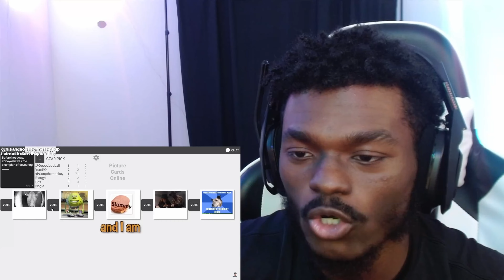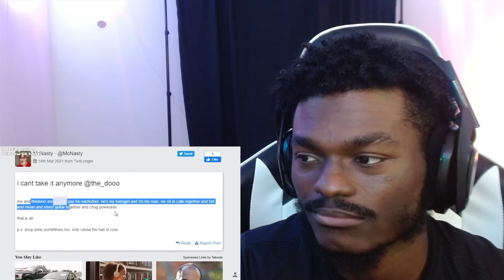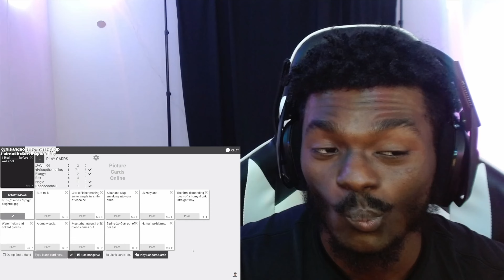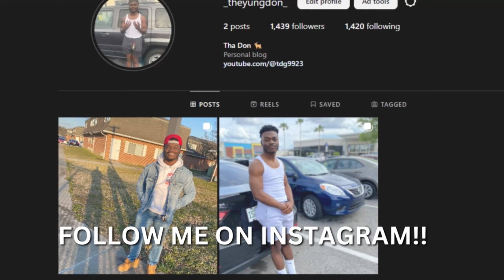THE GOONS BEING INSANE!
This is a reaction video to 30 MINUTES OF THE GOONS BEING INSANE (OFFENSIVE) by @itsMarno